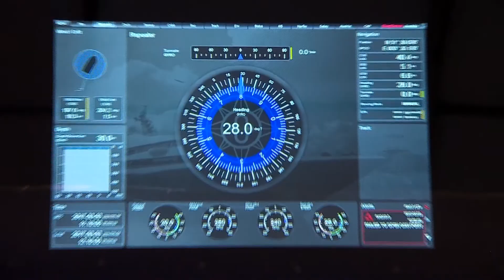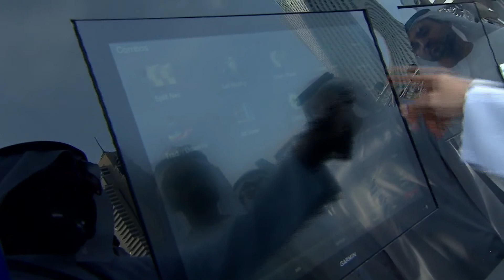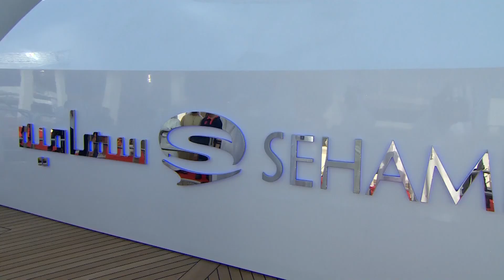محمد بن راشد يزور معرض دبي العالمي للقوارب